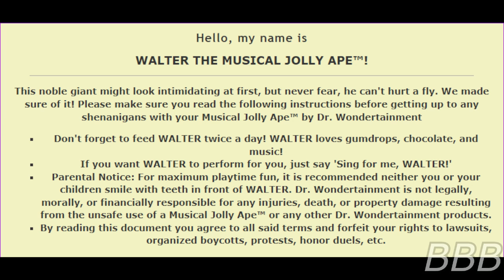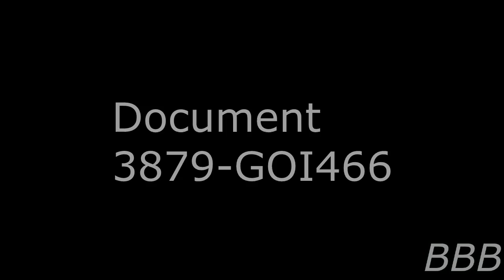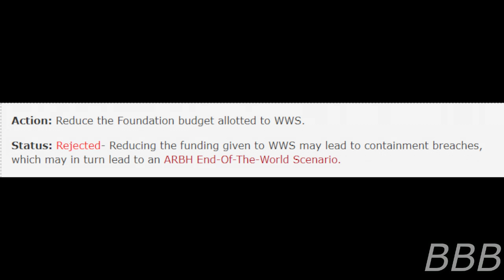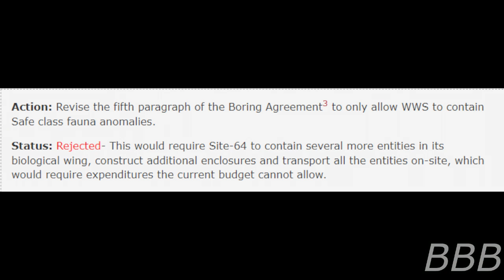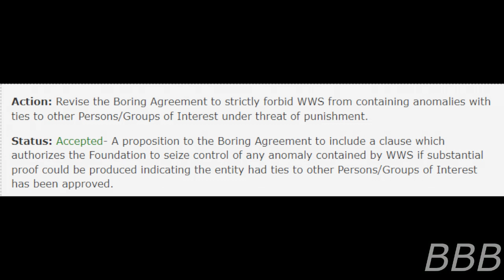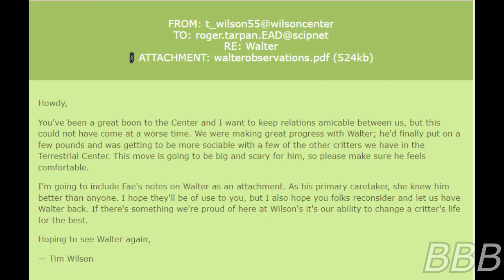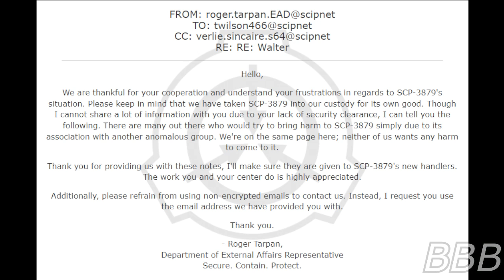SCP 3879 Musical Jolly Ape™ by Dr Wondertainment| What a Wonderful World Canon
SCP-3879 is Walter the Musical Jolly Ape, who was long abandoned in a Dr. Wondertainment storage facility causing the current Dr. Wondertainment to leave Walter in the care of Wilson's WIldlife Solutions. This is one of the few SCPs that could have led into an Insect Hell scenario if one of the choices was approved.